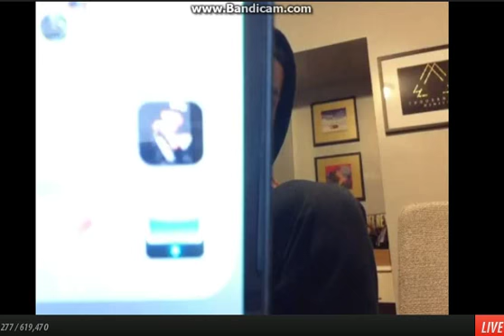khleo thomas ustream live 3-5-2014 pt5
this is a recording of artist/actor Khleo Thomas ustream live
there are 11parts to this segment
this is part5
make sure ya'll check out his latest video collabs & music & follow him on twitter

also be sure to check out
"famous"

" Do me now "

"KARINA"

 "Draya "